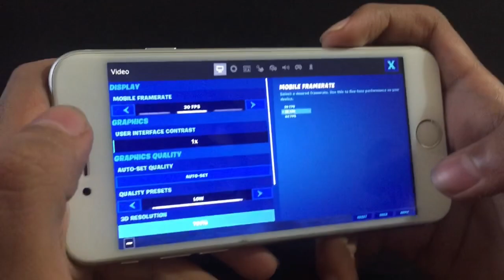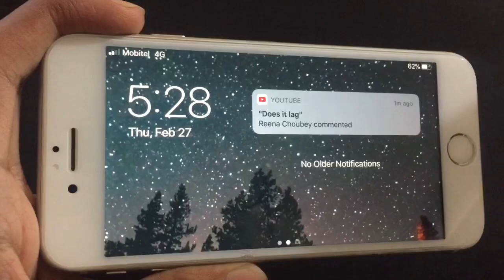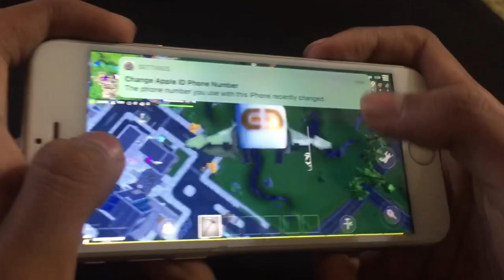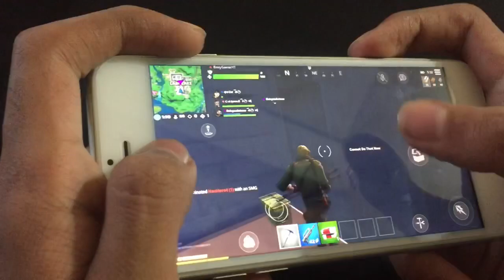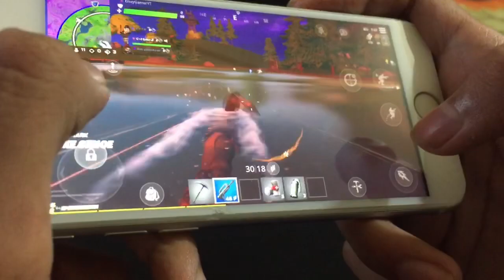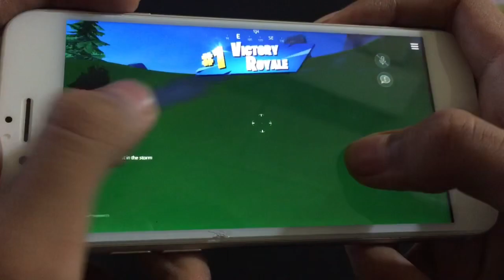Fortnite Test on iPhone 8 | Performance & Battery Test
About this Video:
I’m going to play Fortnite on iPhone 8 with 30 FPS.

Track: ROY KNOX - Lost In Sound Music

Topics Covered in this Video:
iphone 8 fortnite gameplay,
iphone 8 fortnite 60fps,
iphone 8 fortnite settings,
iphone 8 fortnite graphics settings,
iphone 8 fortnite test,
iphone 8 fortnite high graphics,
iphone 8 fortnite fps,
iphone 8 fortnite arena,
iphone 8 fortnite building,
iphone 8 fortnite battery test,
best iphone 8 fortnite player,
best iphone 8 fortnite settings,
iphone 8 fortnite chapter 2 settings,
fortnite iphone 8 60fps,
fortnite iphone 8 gameplay,
fortnite iphone 8 controller,
iphone 8 claw fortnite,
fortnite mobile iphone 8 controller,
fortnite handcam ipad,
fortnite handcam controller,
mobile fortnite handcam build battle,
fastest builder fortnite handcam,
fortnite iphone 7,
fortnite iphone 5s,
fortnite iphone x,
iphone fortnite handcam,
iphone fortnite controls,